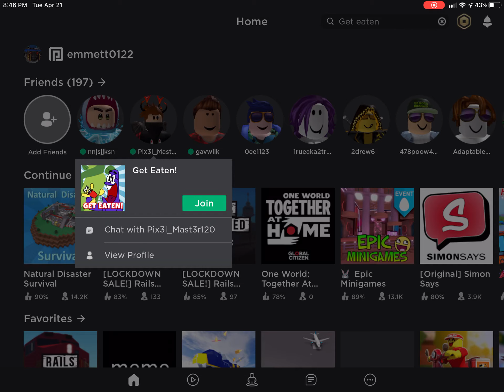jackintheblox DIDNT EAT ME! | Get Eaten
I didn’t  leave you with a bad video just watch til the end